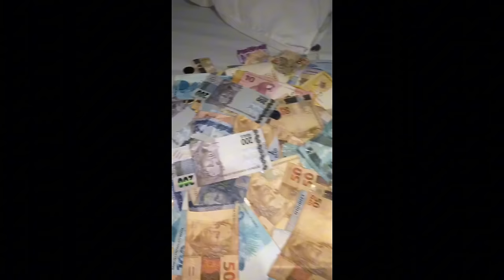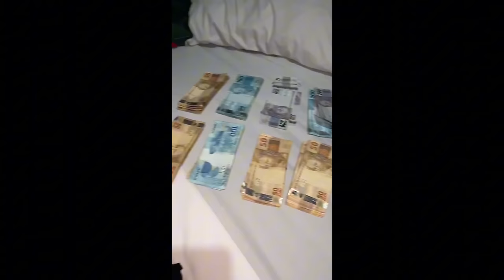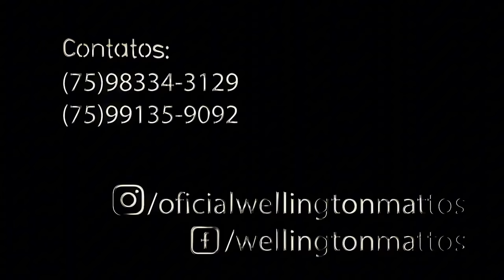PASTOR OSIEL PESANHA É DESMASCARADO!